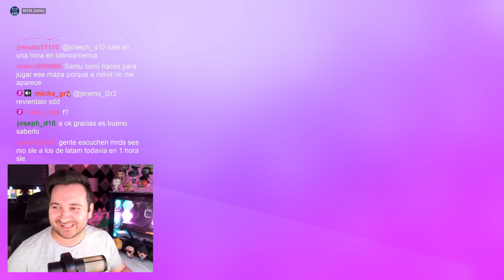💥 #4 💥 LLEGUÉ AL NIVEL 4 EN EL NUEVO BLOCK DASH LEGENDARIO!! CONSEGUÍ 25 GEMAS